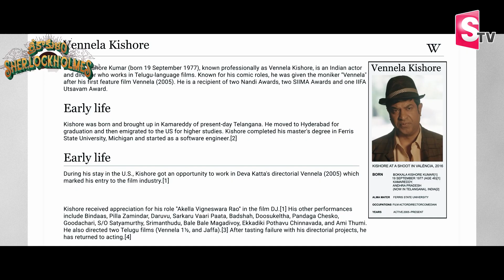Srikakulam Sherlock Holmes Technicians Elevation by SumanTV MD Suman Garu